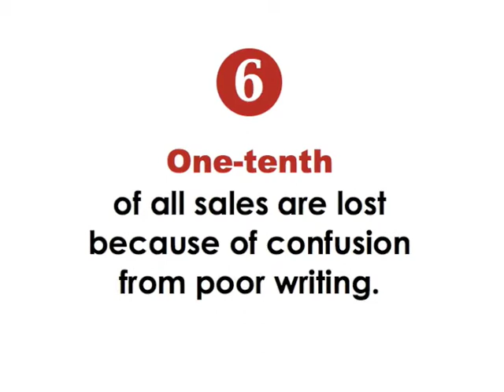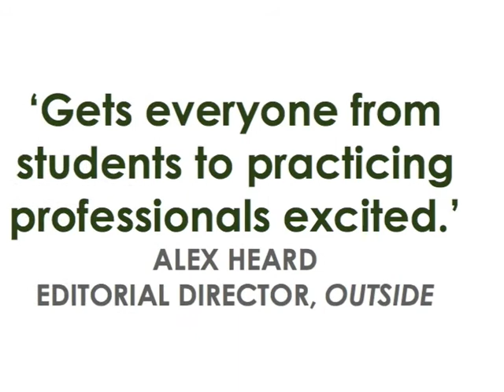The Dirty Dozen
The Writing Code offers a powerful system to improve your writing, whether you are a fledgling foal or a successful thoroughbred. The Writing Code: (1) teaches more than 100 simple skills, (2) uses storytelling to help you master the more abstract aspects of writing, and (3) outfits you with strategies to use your new skills right away.

The Writing Code offers seminars for businesses, schools, and other organizations. The Writing Code also offers a unique Total Transformation Tutoring program, a one-on-one process that can give you all the skills you need in a day or in a series of one- or two-hour sessions.

Charles Euchner, the creator of The Writing Code, brings 25 years of experience in journalism, academe, planning, and publishing to his work. To write the forthcoming book "The Writing Code," Euchner consulted the most important research on learning and the brain, explored the tricks that today's most important writers offer, and studied hundreds of books, articles, and other materials. Euchner has been "test-driving" The Writing Code for the past year. The verdict? As one author whom Euchner coached says: "Trust me. It works."

Euchner is also a working writer. Critics call his forthcoming book "Nobody Turn Me Around: A People's History of the 1963 March on Washington" (Beacon Press, July 2010), has been called "compelling and dramatic" (Juan Williams), "vivid" (Roger Wilkins), "crackling and vibrating" (John Egerton), and "storytelling at its best" (Alex Heard). Euchner is the author or editor of nine other books, including the pathbreaking "Playing the Field" (1993), "Extraordinary Politics" (1996), "Urban Policy Reconsidered" (2002), and "The Last Nine Innings" (2006).

For more information about The Writing Code, call Charlie Euchner at or email him at . Also check out the web